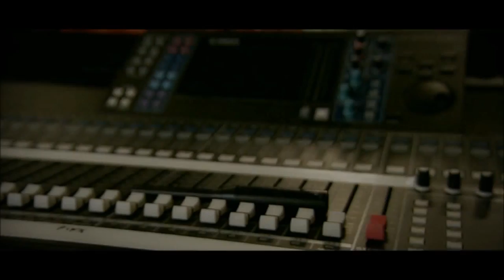MONDOTEK vs. TAITO - DANCEFLOOR LOVER ( PAUL JOHNS REMIX ) ☛ PAULJOHNS.PL FULL [HD]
MONDOTEK vs. TAITO - DANCEFLOOR LOVER
( PAUL JOHNS REMIX )